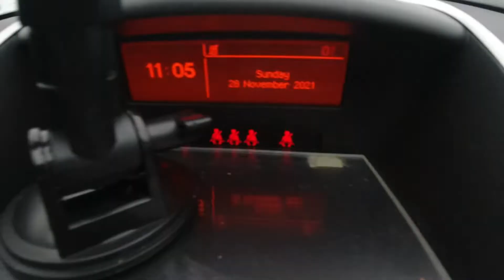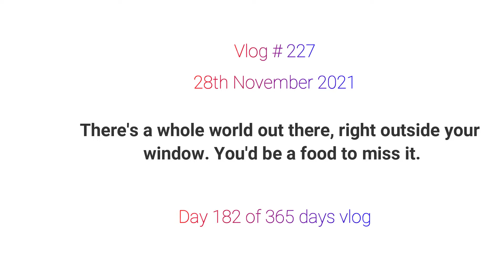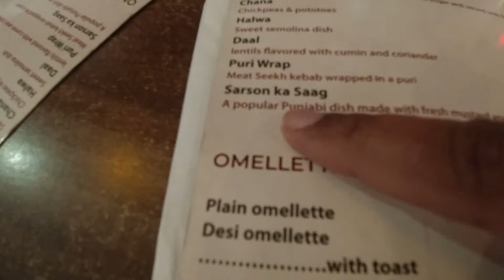My FIRST experience of DRIVING in SNOW.. ❄️🥶❄️🥶❄️